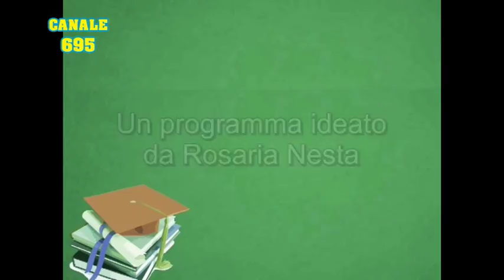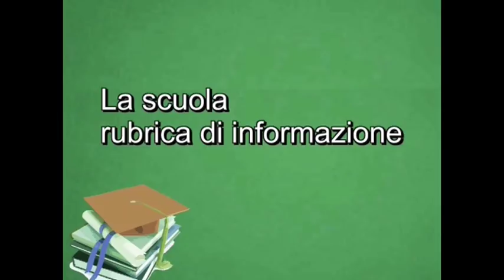Spazio Scuola 24 04 2019